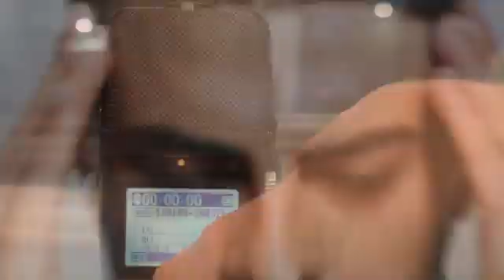Atto digital FirstRec Kickstarter video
M1 The Mini All-Metal Engraver with Industrial Grade Quality

The New Fold by EDASI, All Season BioGraphene Bedding Sheets

UpCore - One Click for Perfect Posture - Now live on indiegogo.com

Nurola: The Smart Earbuds that Sense and Train Your Brain

La Mansio: The 6-in-1 Modular Bag for Active Women

WHAT IS RED PILL STREAM?

Barbechef: A Smart Cook System that Grills Indoor, Smokeless